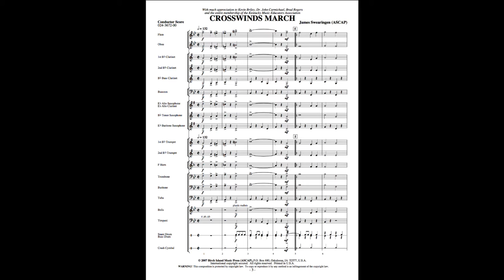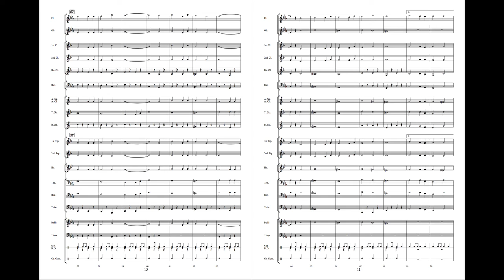Crosswinds March - James Swearingen (with Score)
Bright and lively, this wonderful James Swearingen march composition is a perfect tool for teaching the marcato style to younger players while providing an entertaining programming choice. Outstanding at this grade level.